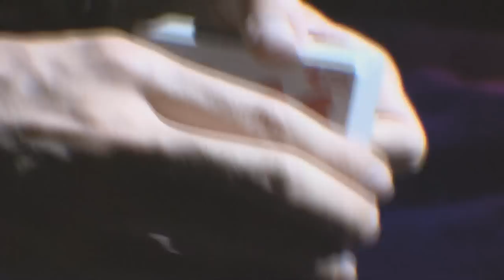Jeff Black Magic - The TV Show (Official Sampler 1)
- Reality TV Series about Magician Jeff Black's journey as he performs street magic for tens of thousands in Las Vegas.

ANY DOWNLOADING/SPLICING/USE OF THIS FOOTAGE IS ILLEGAL BY UNITED STATES AND INTERNATIONAL LAW.  THIS SAMPLER IS FOR NETWORK USE ONLY.  ANY LICENSING QUESTIONS SHOULD BE ADDRESSED TO 856-E-MAGICS